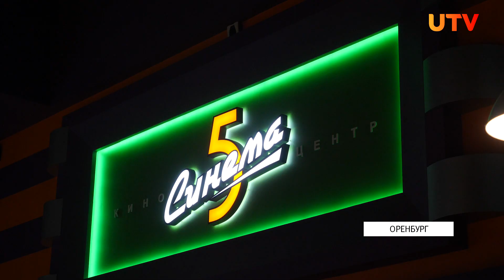Новости Оренбужья от 24 октября 2022